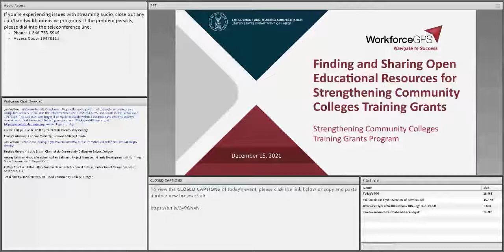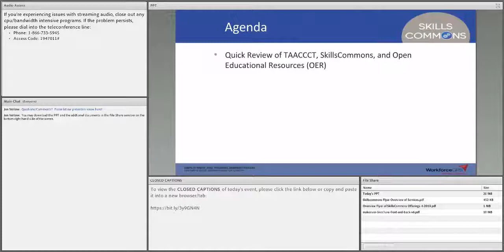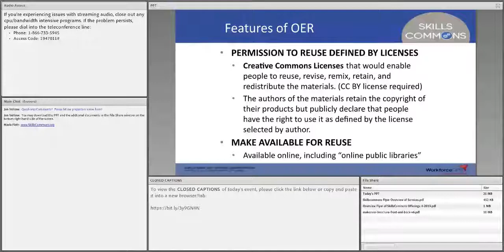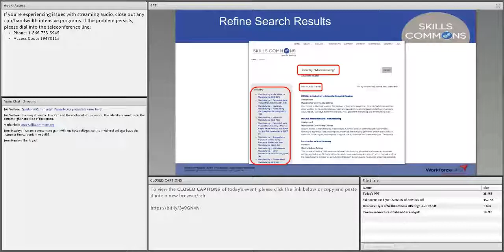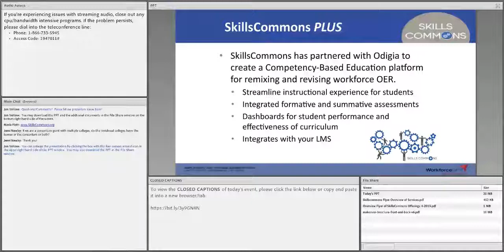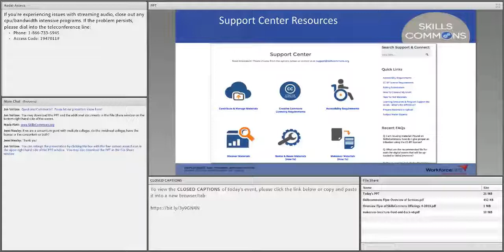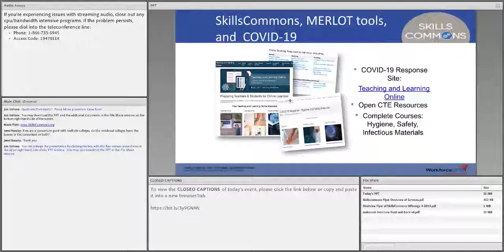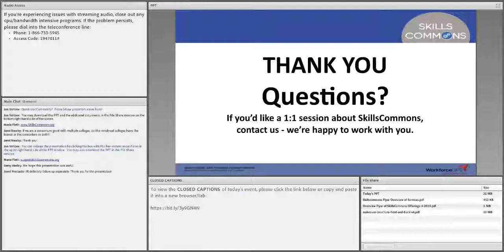Finding and Sharing Open Educational Resources for Strengthening Community Colleges Training Grants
This webinar will provide information to Strengthening Community Colleges (SCC) grantees regarding quality, free Open Educational Resources (OER) that are available to use in grant implementation, and discuss grant requirements to publicly disseminate grant funded products. Guest presenters from SkillsCommons will show attendees how to find resources on SkillsCommons and how to prepare and publish OER content.